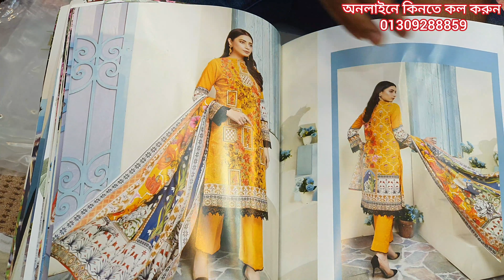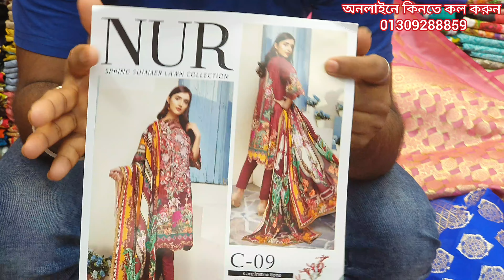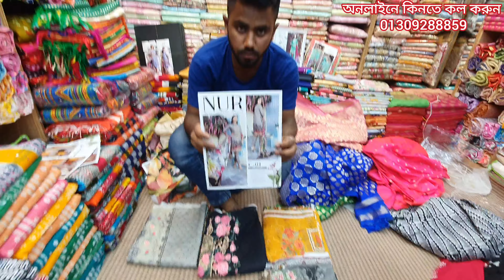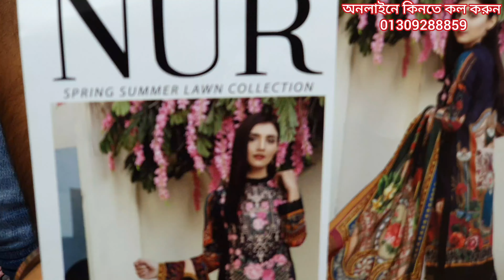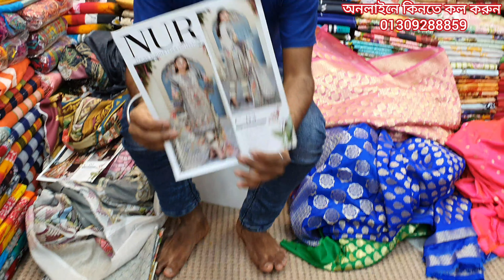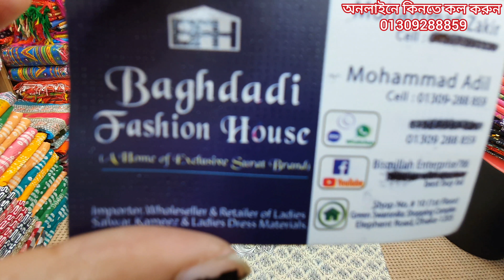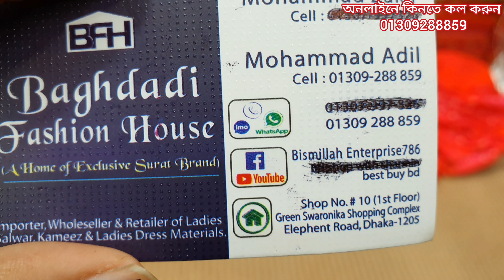অরজিনাল পাকিস্তানি নুর ব্যান্ডের অসাধারণ থ্রি পিছ কিনুন।buy Pakistani nur brand three piece.